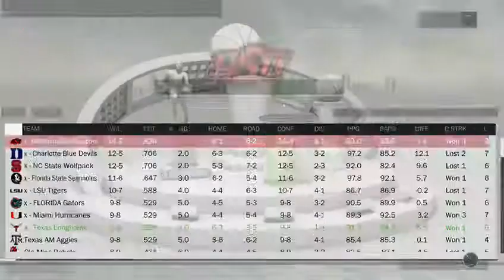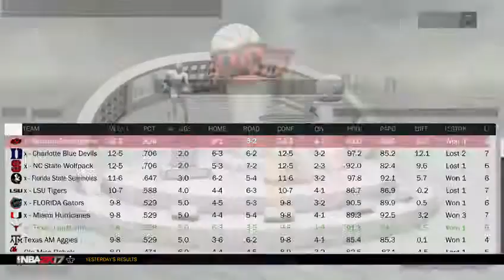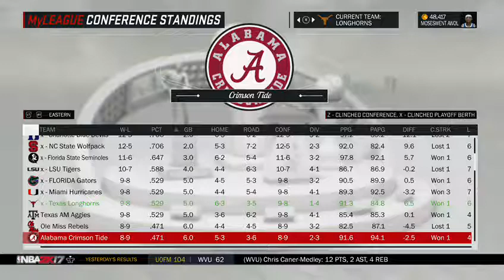SEASONREVIEW AND DRAFTEE